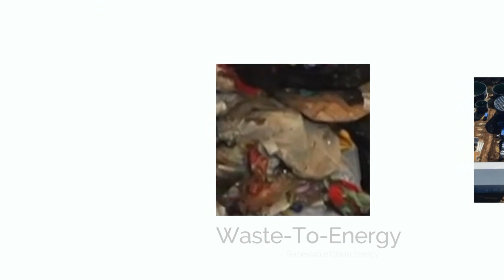Meet Blue Sphere - Innovations in Waste-to-Energy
Blue Sphere Corporation, is a diversified independent power producer that develops, owns, and operates clean-tech, waste-to-energy facilities in the United States and abroad. The company primarily converts organic waste into electricity, but also has the ability to generate heat, natural gas and organic byproducts through various technologies.

updated investor contacts, presentations, disclosures, filings and forward-looking statements. Our agency has no positions in this company.